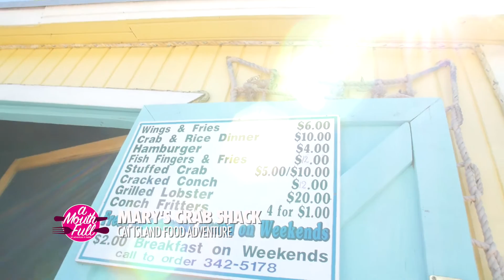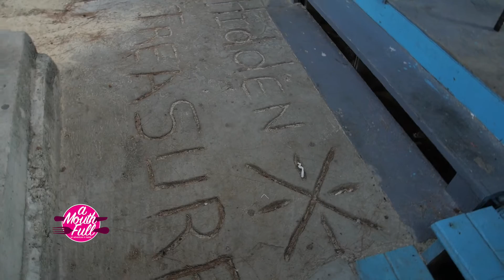A Mouth Full 3-5 | Oh Cat Island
A Mouth Full did some island hopping recently and we are so excited and proud to deliver another island inspired episode to you!

This time we touched down on Cat Island and feasted on some of the the most delicious dishes. Bahamians don’t lie when they say, “Island life sweet aye!” and we witnessed that firsthand. Our trip to Cat Island was divine!